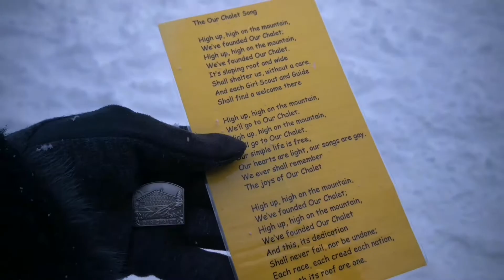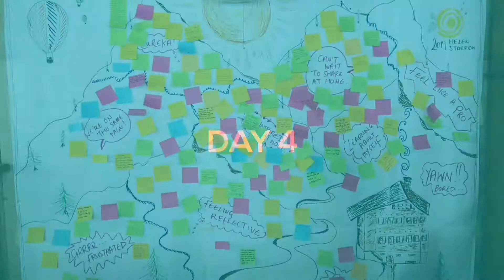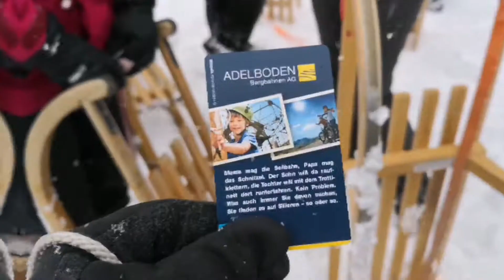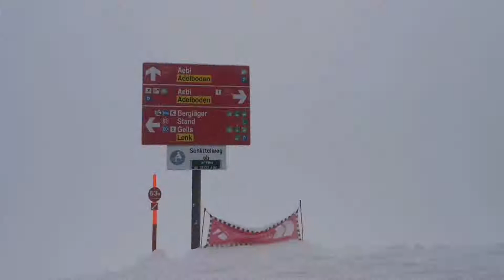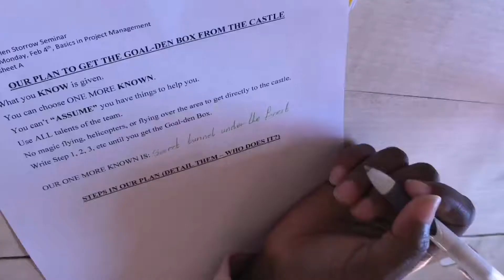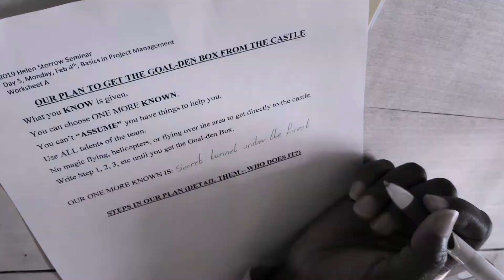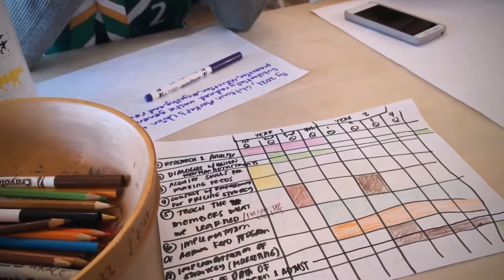Helen Storrow Seminar 2019 at Our Chalet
Here's what happened at the Helen Storrow Seminar last January 30 - February 7, 2019.